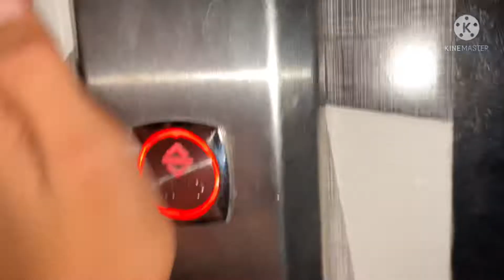Please 1 Click \\ Sahil Vlog 😍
Sahil Vlogs

mere channel Mein ISI tarah ke vlogs aate rahegi agar aap bhi vlog dekhna chahte ho to please meri channel ko like and subscribe jarur kijiye aap logon ke support ki bahut jyada jarurat hai please mujhe support kijiye 🥺♥️🥰

YouTube video

MY MOM INSTAGRAM LINK 👇🏻👇🏻👇🏻